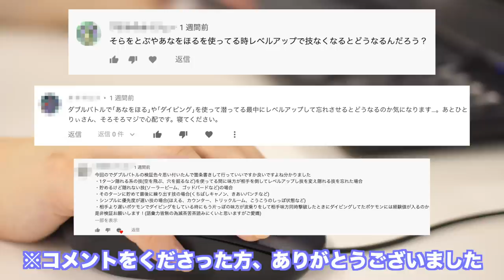【検証】地中に潜った状態でレベルアップし"あなをほる"を忘れさせたら？結果にブチギレました！【ポケモン剣盾/鎧の孤島/DLC】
あなをほるは元々大好きでしたが、今回の動画を作ってから改めてあなをほるを好きになりました！

なので、今後もあなをほるをたくさんヤッてイキたいと思います。

▼ED曲提供
バーチャル○チンポッティ